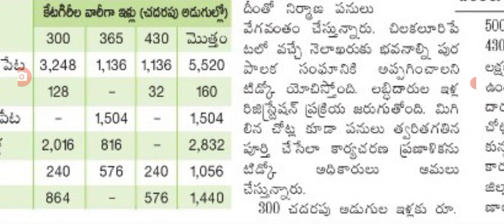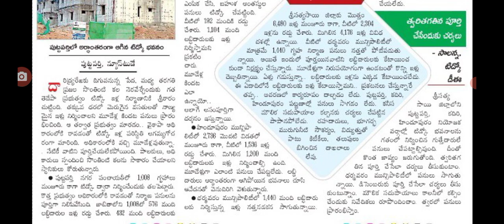టిడ్కో ఇళ్ల పై ఈరోజు వచ్చిన ఫ్లాష్ న్యూస్ ap TIDCO houses distribution details.